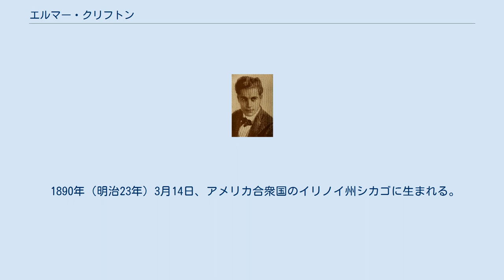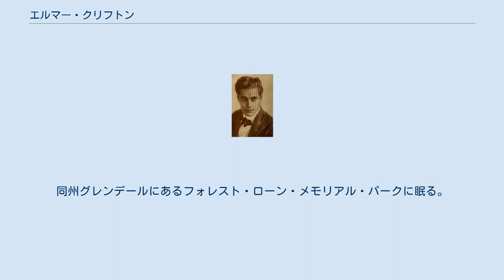エルマー・クリフトン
エルマー・クリフトン（Elmer Clifton, 1890年3月14日 - 1949年10月15日）は、アメリカ合衆国の映画監督、俳優、脚本家、映画プロデューサーである。
エルマー・S・ポンド（Elmer S. Pond）、エルマー・ポンド（Elmer Pond）とも名乗った。
 1890年（明治23年）3月14日、アメリカ合衆国のイリノイ州シカゴに生まれる。
 1912年（明治45年）、セリグ・ポリスコープ・カンパニーに入社、同社が量産する短篇映画に出演する。
1915年（大正4年）、自らの主演作で映画監督としてデビューする。
1917年（大正6年）からは、ユニヴァーサル・フィルム・マニュファクチュアリング・カンパニー（現在のユニバーサル・ピクチャーズ）傘下のブルーバード映画で、A Stormy Knight 、『死の飛行』、『人罠』、『鉄の炎』、『悪霊』、『無言の罪』、『鷲』、『熱血の権威』の8作を監督し、7作が日本でも公開された。
1919年（大正8年）、D・W・グリフィス監督の『バビロンの陥落』を最後に俳優業は廃業した。
1920年（大正9年）、同監督の『東への道』ではB班監督・スタントを務め、リチャード・バーセルメスの代役、流氷上のリリアン・ギッシュの遠景での撮影では代役を務めている。
 1940年代になると、「ポヴァティ・ロウ」と呼ばれる独立系プロダクションの一社・リパブリック・ピクチャーズで西部劇やスリラー映画を量産する監督となり、オリジナルストーリーや脚本を他の監督に提供した。
 1949年（昭和24年）10月15日、カリフォルニア州ロサンゼルス市で脳内出血により死去した。
満59歳没。
同州グレンデールにあるフォレスト・ローン・メモリアル・パークに眠る。
 特筆のないものはすべて監督作である。